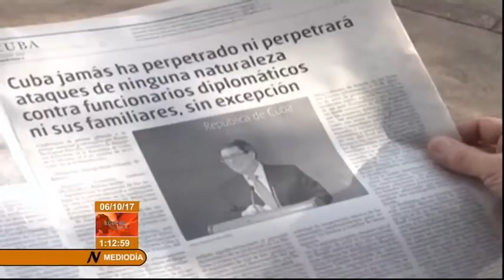Exitoso Consulado Itinerante en la ciudad de Bilbao, 15-16 de diciembre de 2017 (País Vasco)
Durante los días 15 y 16 de diciembre, se desarrolló un exitoso Consulado itinerante cubano en la ciudad vasca de Bilbao, donde decenas de cubanos y cubanas fueron atendidos por un equipo de funcionarios del Consulado de Cuba en Madrid, que se trasladó hasta allí para ofrecer servicios consulares e intercambiar con la comunidad cubana residente en la región.